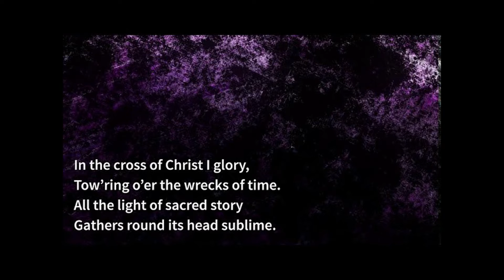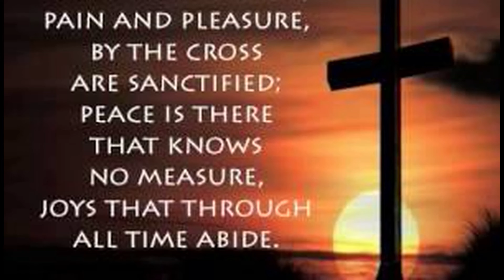"In the Cross of Christ I Glory" from A SUITE OF PASSION HYMN SETTINGS by Wilbur Held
Wilbur Held (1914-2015) studied piano as a youngster and became serious about the organ in high school, going on to attend the American Conservatory of Music in Chicago where he studied organ and composition. He served as professor of music, clinician, recitalist and composer.